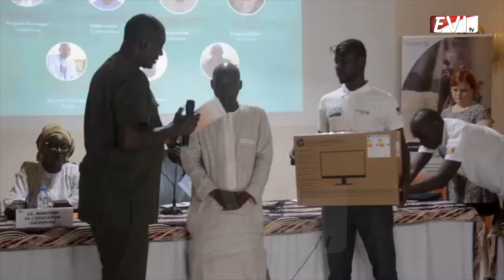Pas d'éducation si les enfants viennent à l'école affamés.. SG Ministère Éducation